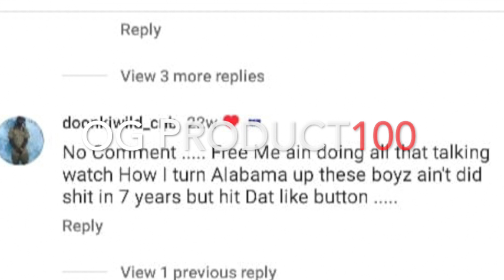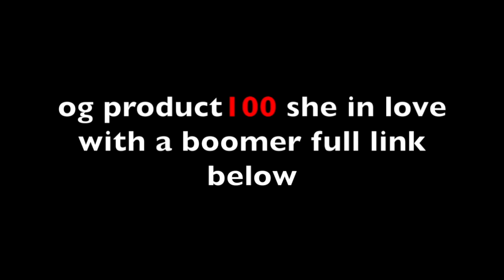Honeykomb Brazy Old C3llm^te Dooki Wild Tell Him Its Up Once He Get Out